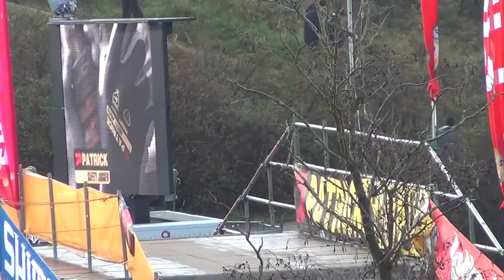Koksijde UCI Cyclo-Cross World Cup Junior